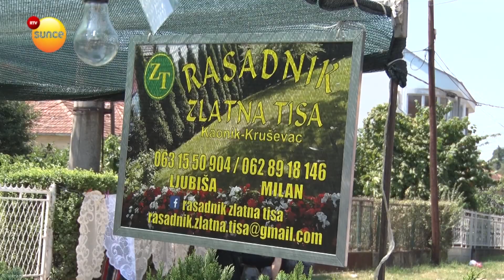RTV SUNCE - VAŠAR 26.7.2019.